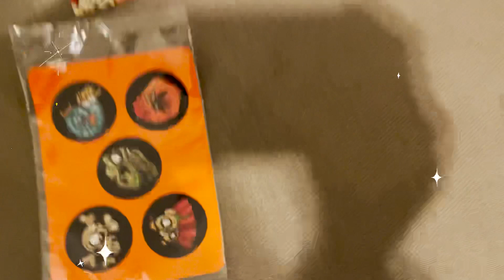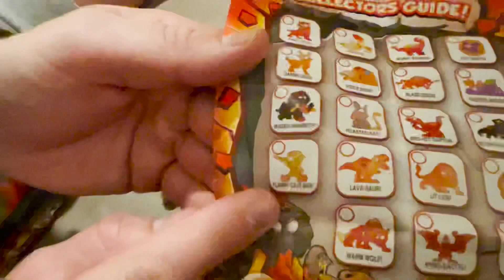Giant Smashers Suprise Egg Breton Opens A Smashers Egg